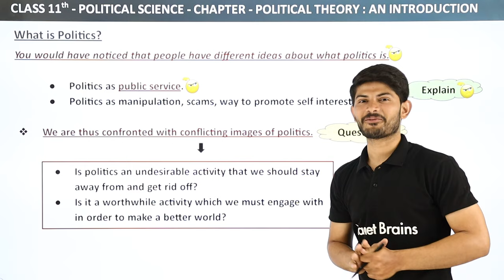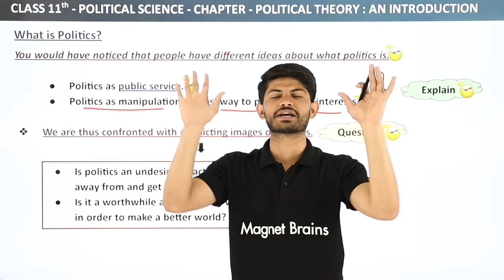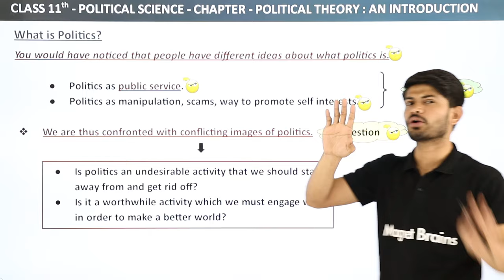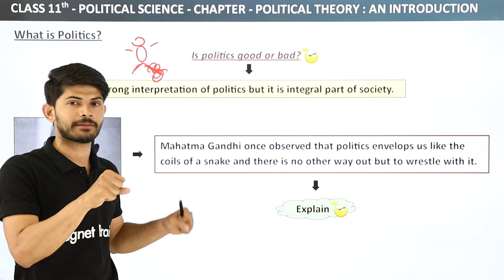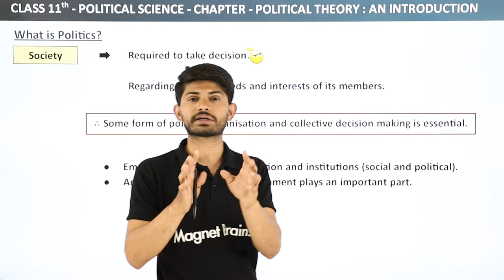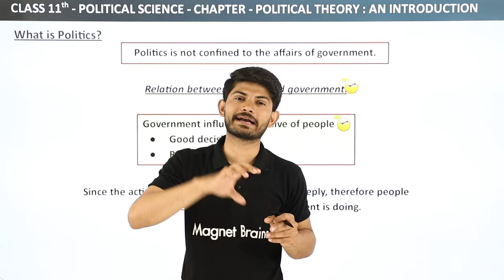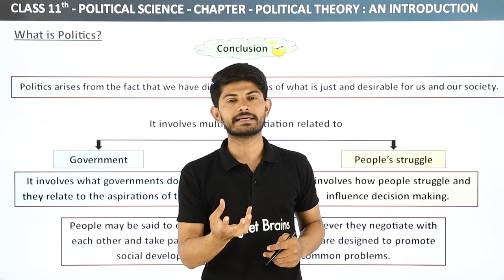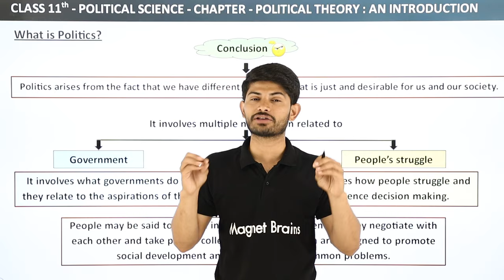What is Politics? - Political Theory: An Introduction | Class 11 Political Science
Class: 11
Subject: Political Science
Chapter: Political Theory: An Introduction
Topic Name: What is Politics? (1.2)